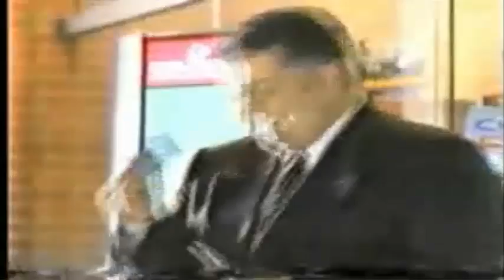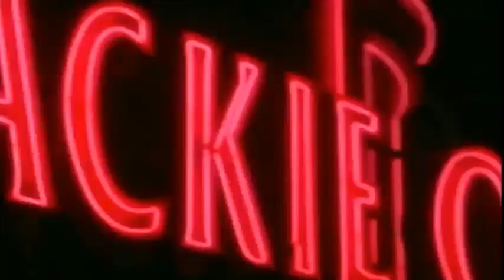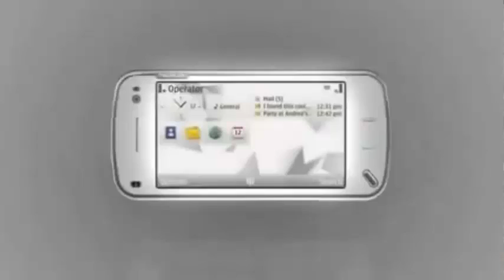LA MARCA DEL CELULAR-LA TELEFONIA CELULAR EN COLOMBIA-VIDEO1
Este es mi primer video de una nueva seccion en mi canal a la que he llamado "LA MARCA DEL CELULAR", Espero les guste y le den like y se suscriban y me sigan en mis redes sociales: